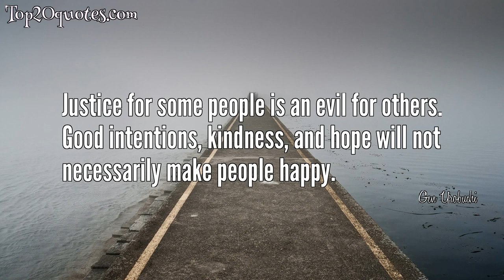☝ Top 5 Quotes of Gen Urobuchi - Writer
Top 5 Quotes of Gen Urobuchi:
 ◎ I have nothing but contempt for the deceitful thing men call 'happiness,' and find myself with no choice but to push my characters, whom I pour my heart and soul out to create, into the abyss of tragedy.
 ◎ When I try to write love, it only turns into horror. Thinking about it with a clear head, feeling such deep emotions to some other person you don't even know is truly a terrifying thingI wonder if love isn't a manifestation of madness in some way.
 ◎ Sometimes when I see someone who's a spirit of justice… I feel like I want to destroy them!
 ◎ Justice for some people is an evil for others. Good intentions, kindness, and hope will not necessarily make people happy.
 ◎ And let me say this ahead of time, if someone dies in Psycho-Pass 2, it’s Ubukata Tow’s fault and not mine!
🖎 Author: Gen Urobuchi
♛ Career: Writer
📅 Life: b. December 20, 1972